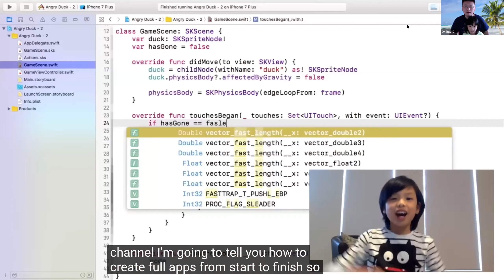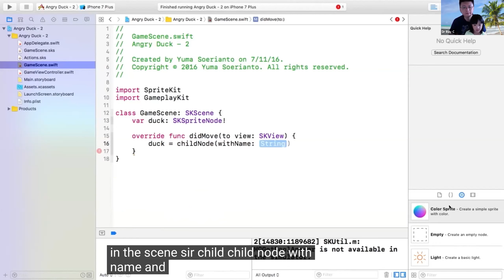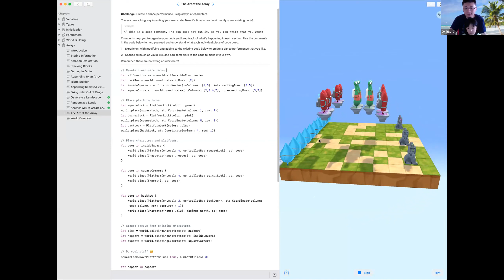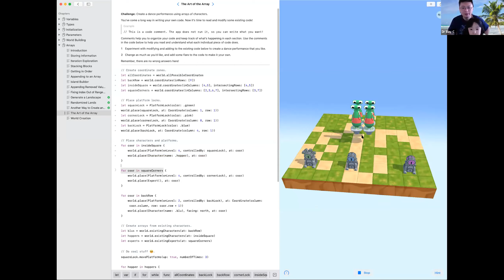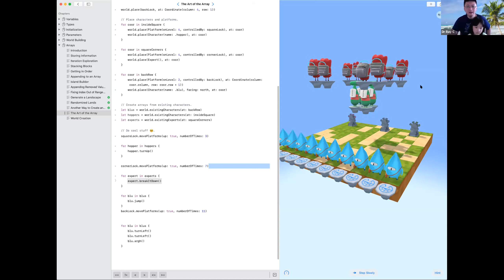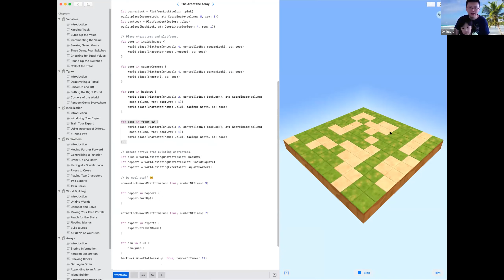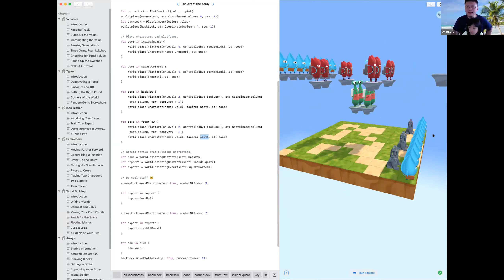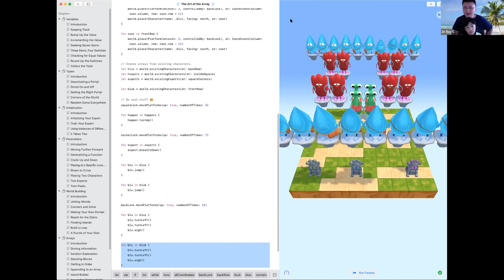Swift Playgrounds #21/22 - The Art of an Array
Wikipedia: Swift Playgrounds (also referred as Playgrounds) is a development environment for Swift created by Apple Inc.

This is an ongoing workshop series, you can find the previous swift lesson records and slides here: